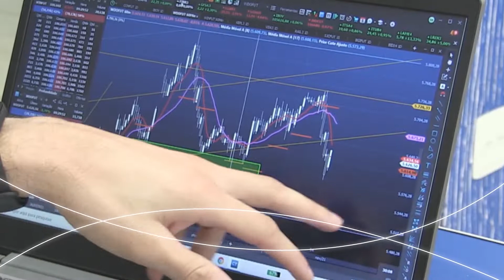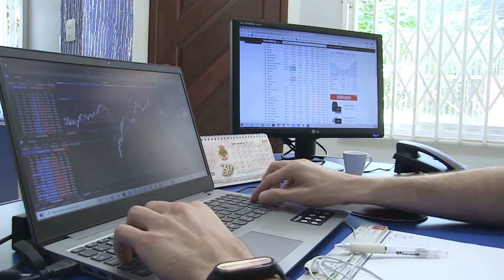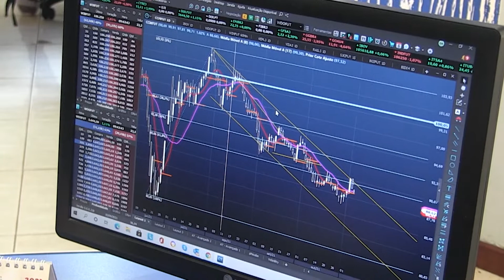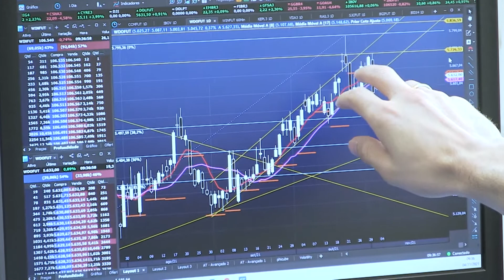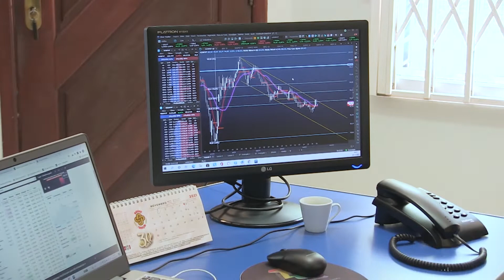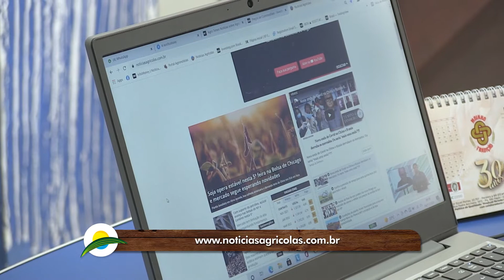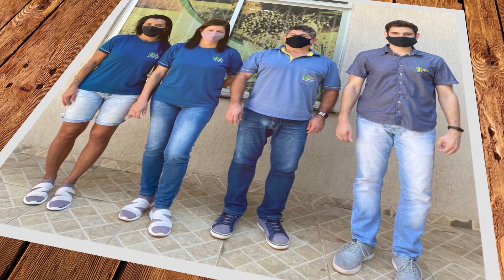VIDA DE AGRÔNOMO: ANÁLISE DA BOLSA DE VALORES INDICA MAIS UMAS DAS VERSATILIDADES DO AGRONEGÓCIO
Pensando em registrar a diversidade de áreas de atuação que a formação em agronomia proporciona aos profissionais, no quadro Vida de Agrônomo desta edição, conhecemos um pouco mais sobre o dia a dia de Odilon Aguiar, engenheiro agrônomo, egresso do Centro FAG desde 2013 e que  trabalha com a bolsa de valores. Conheça mais sobre sua atuação!